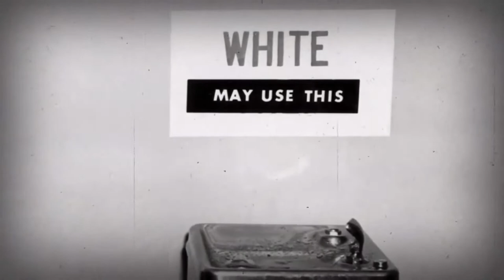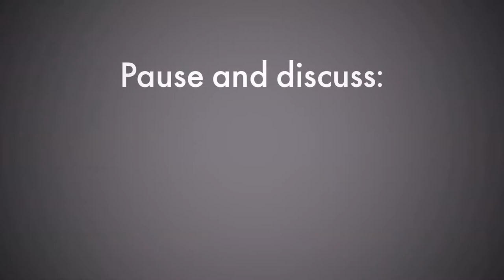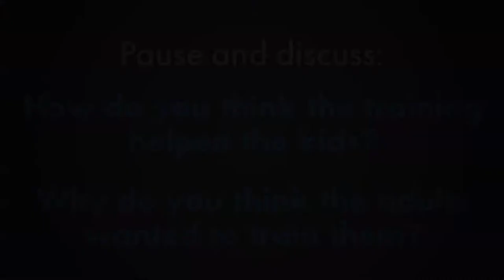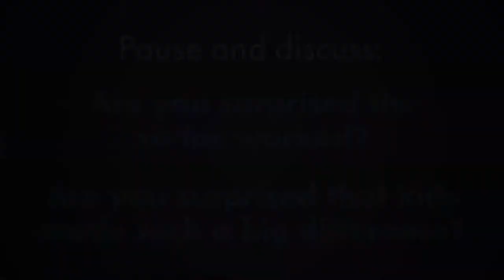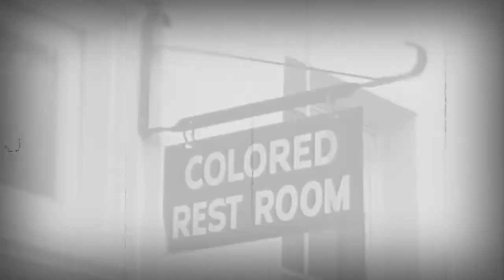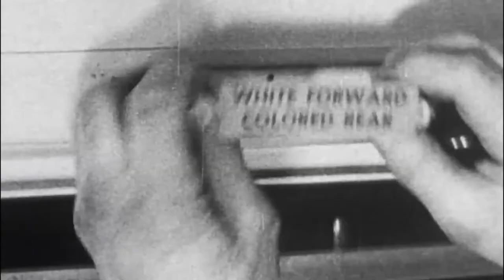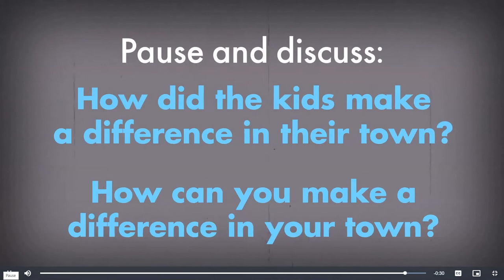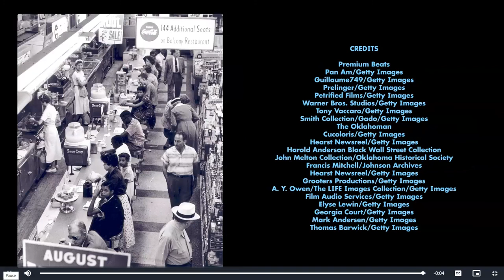Ayanna the Brave Video